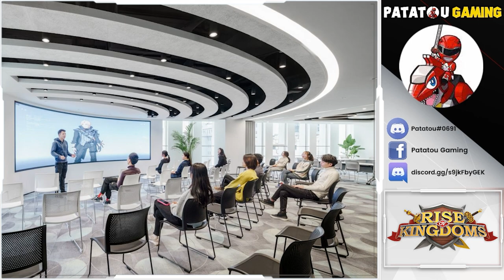NEW EVENT : RUIN WAR! RISE OF KINGDOMS